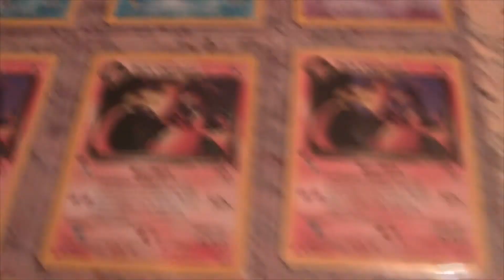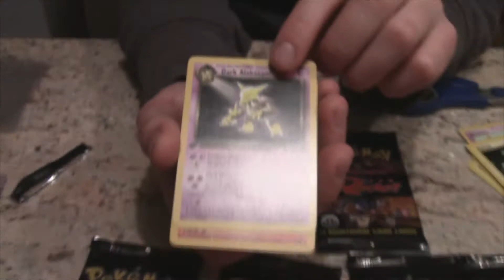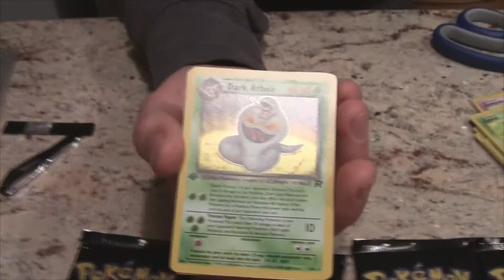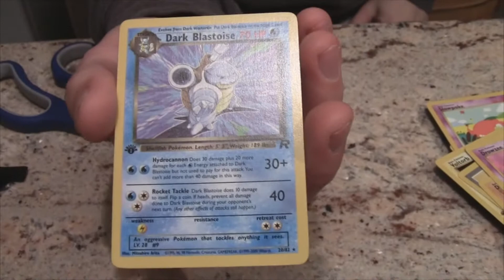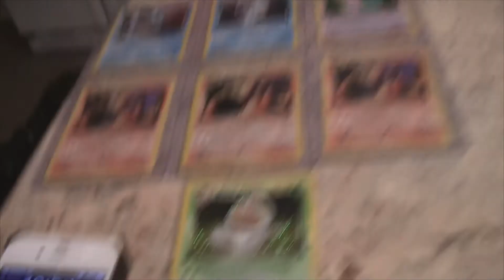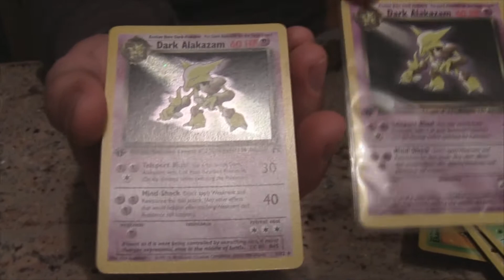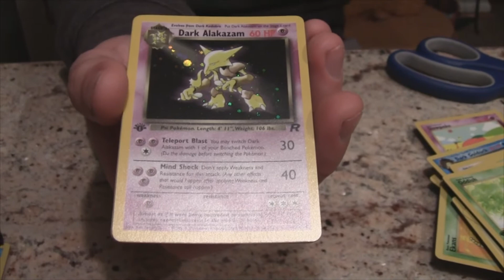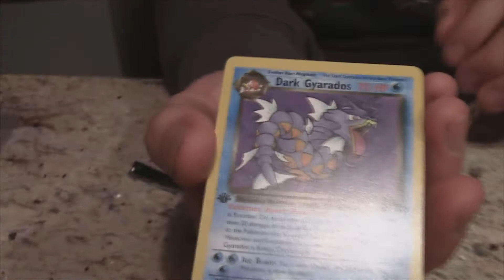OPENING A ENTIRE 1ST EDITION TEAM ROCKET POKEMON BOOSTER BOX